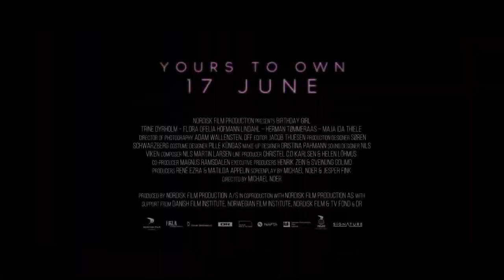Birthday Girl Official Trailer (2024) - Trine Dyrholm, Flora Ofelia Hofmann Lindahl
Check out the official Birthday Girl Trailer starring Trine Dyrholm, Flora Ofelia Hofmann Lindahl, Herman Tømmeraas

UK Release Date: April 4, 2024
Starring: Trine Dyrholm, Flora Ofelia Hofmann Lindahl, Herman Tømmeraas
Directed By: Michael Noer

Synopsis: Nanna has invited her daughter Cille and her best friend to celebrate Cille's 18th birthday on a cruise ship bound for the Caribbean. But the first evening of the dream vacation itself turns into a nightmare.